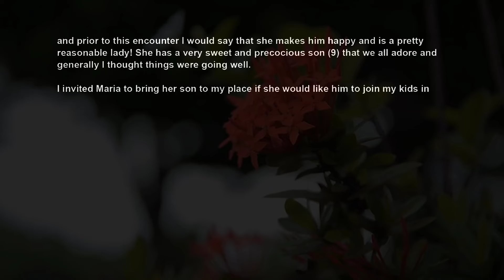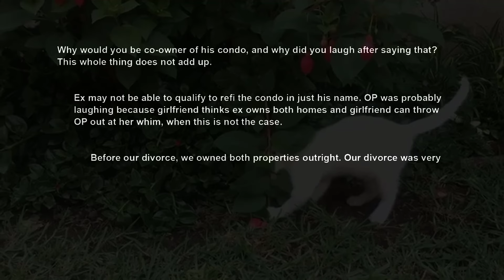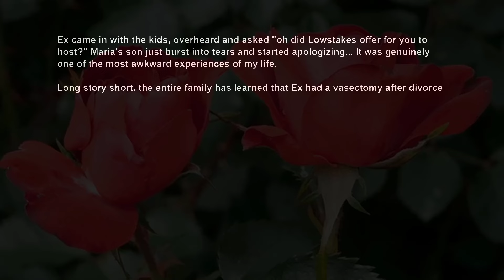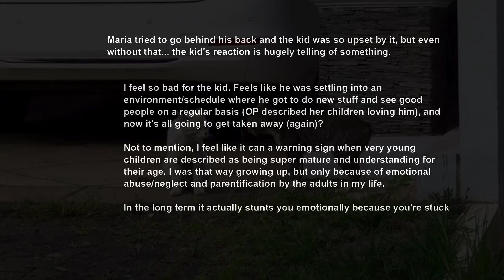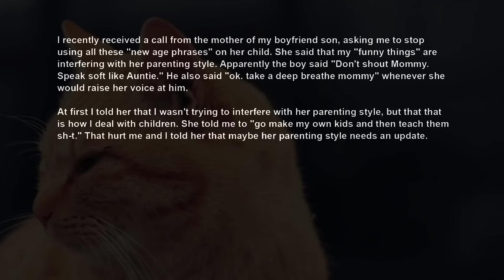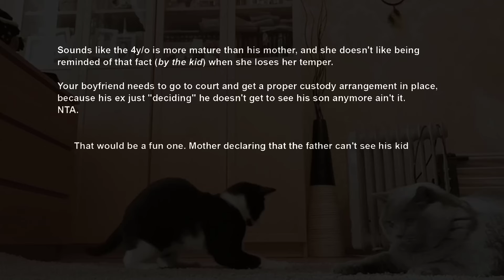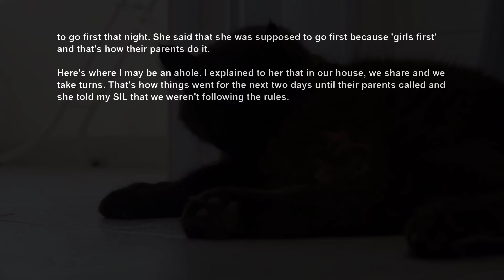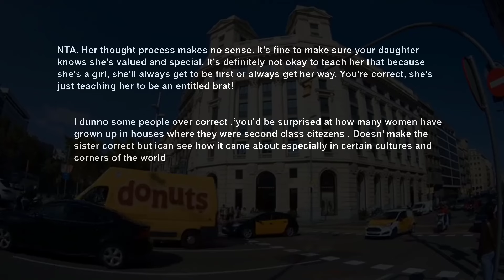UPDATE Ex Hub's GF Told Me to Move Out Of My Home Cos She Needs Bigger Space For HerHer Son AITA